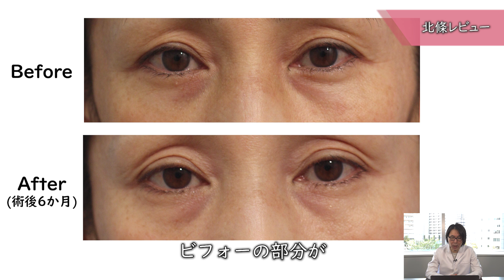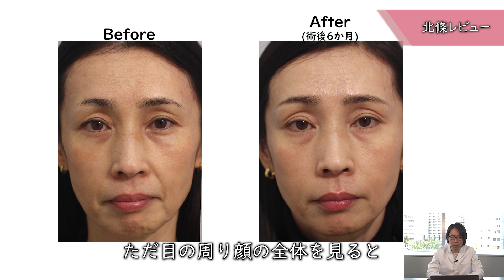48歳女性｜50代からの顔のたるみエイジングケア治療「肌の再生医療」ビフォーアフター｜6ヶ月検診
肌の再生医療の料金についてのお話

肌の再生医療のYoutube無料モニターへの応募はこちらから
※募集要項をよくお読みください

肌の再生医療は50代の多くが抱える顔のたるみやシワを治療するためのエイジングケア治療です。顔にメスを入れたり、薬剤を注入する類の美容医療に対して、肌の再生医療はご自身の皮膚から培養した肌細胞を注入することにより、自然にエイジング（老化）を治療することが可能です。いかにも「整形した感」を出したくない。顔に異物を入れたくない。今より10年若い頃の肌に戻りたい。50代から気になってきた、顔のたるみ,シワをなんとかしたい。変わりたくないけれど、変わりたい。肌の再生医療はそんな方々の願いを叶える、最先端のエイジングケア治療です。

▼撮影協力
「RDクリニック」